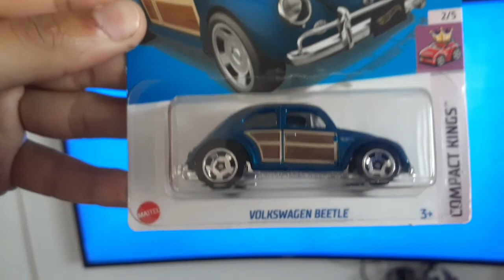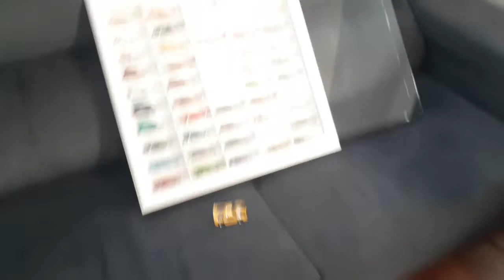HOT WHEELS HARO SÓ FERRARI CONHEÇAM MINHAS MINIATURAS PARTE 2 !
Sejam Bem vindos ao canal Bruno Ferreira com muitos conteúdos legais para todos vocês do canal!